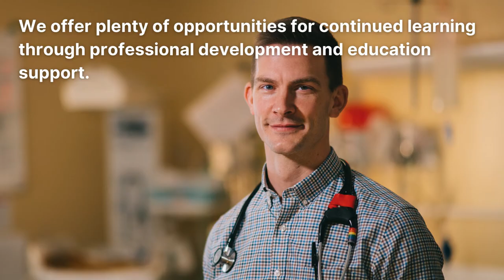Health and Social Services Careers in the Northwest Territories!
Join our team in the Northwest Territories!